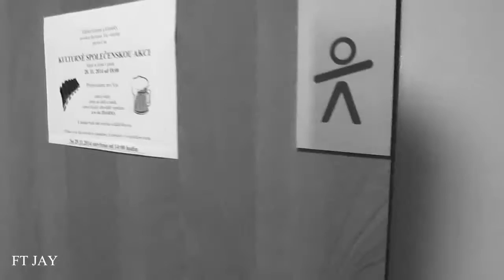Bear Routine with Ondrej Gelnar |Autumn 2014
Friday workout in Russian BEAR routine.
Olomouc, CR, 2014